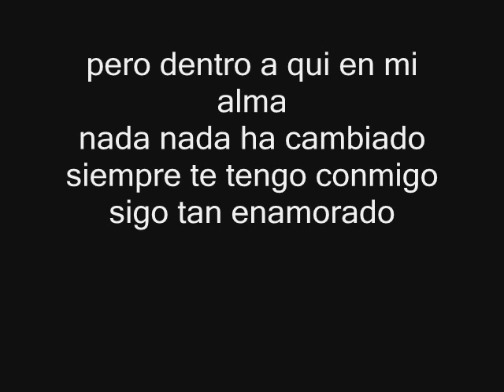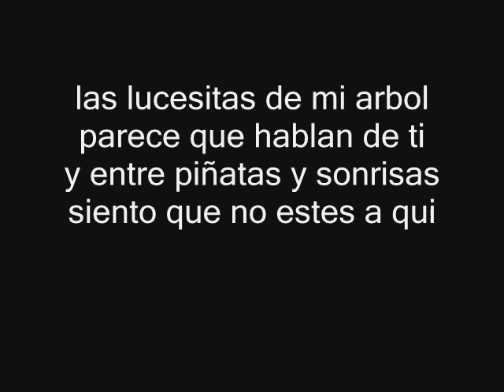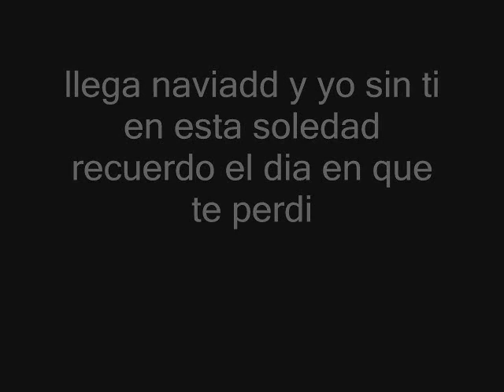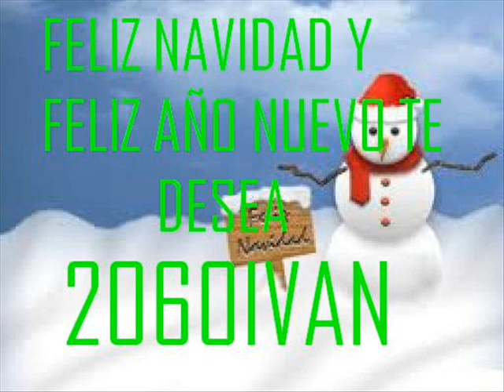Navidad Sin Ti Letra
Otro Año Ya Se Ha Hido♪ *__*